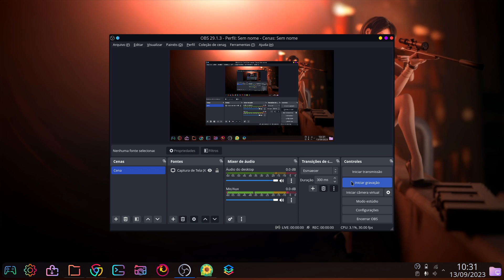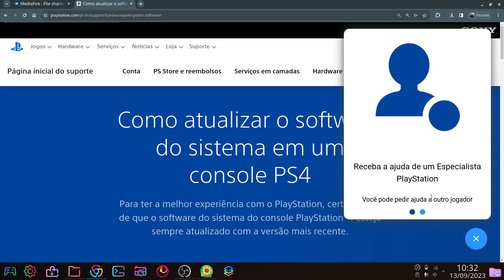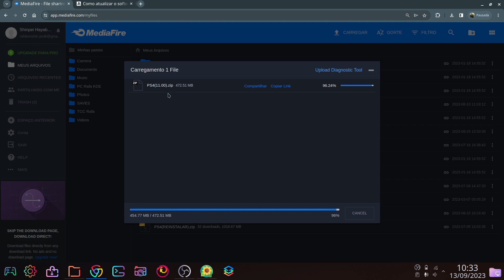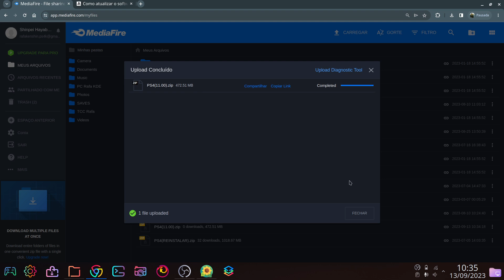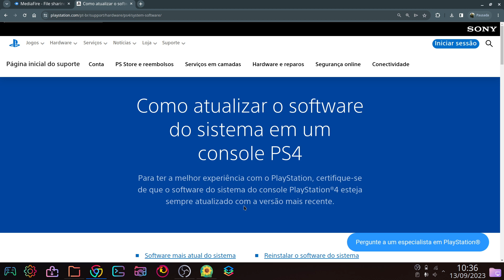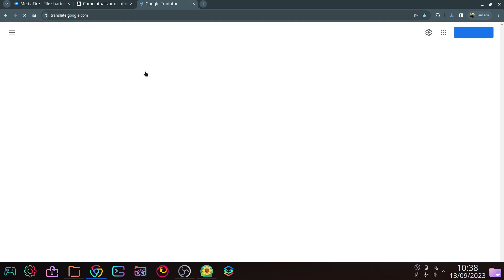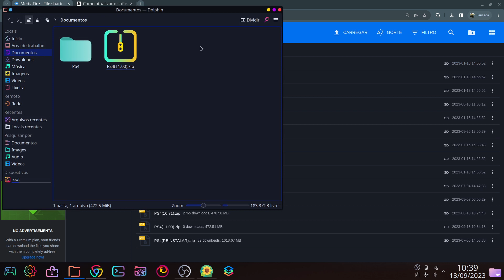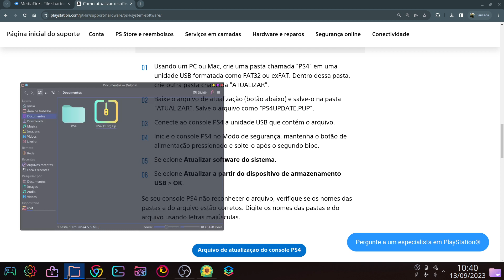PS4 UPDATE 12.02 - Como baixar atualização no pen drive USB: link direto!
Como entrar no modo de segurança PS4:
Apoie o canal com pix de qualquer valor:
DEIXA O HYPAR NO VÍDEO E O CURTIR!